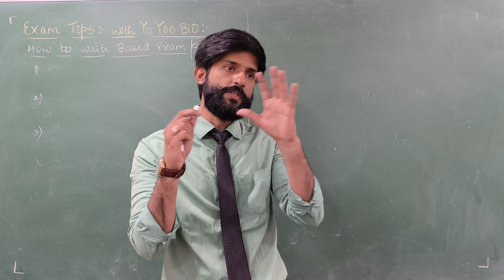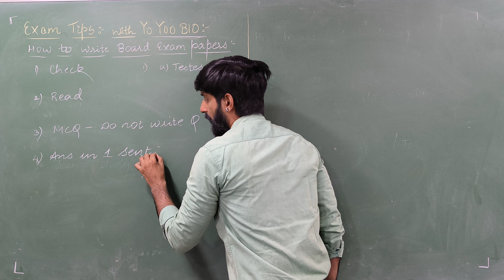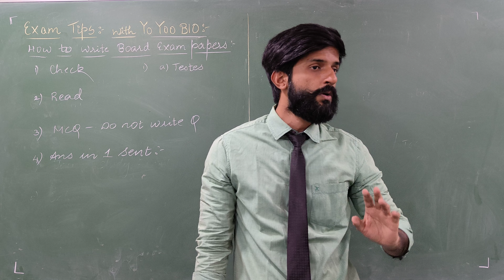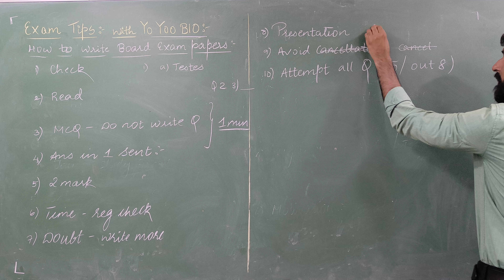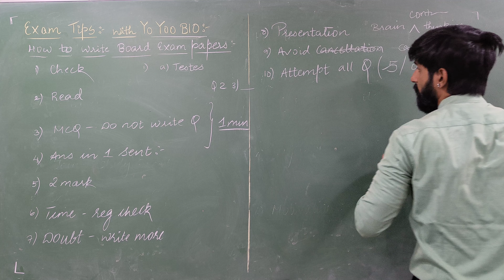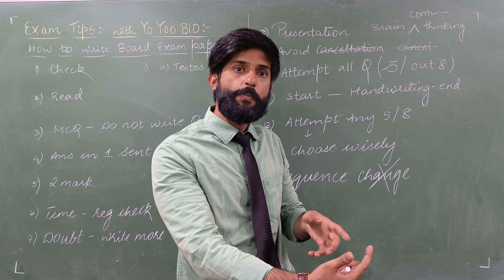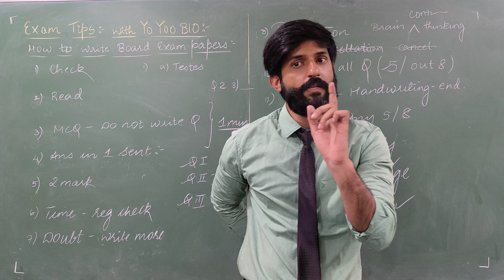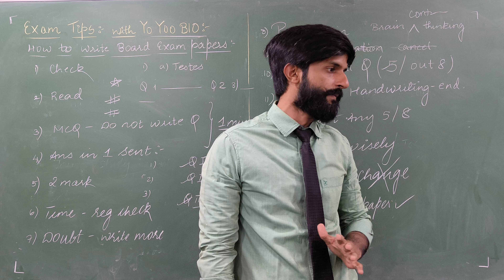How to write your Board Exams ? Do's & Don'ts of writting Board Exam paper |General Guidance for all